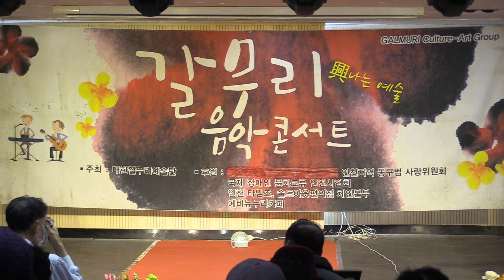무용정성희 한국무용 부채춤 갈무리 음악콘서트 대한갈무리 예술단 정기공연 주안시민공원 지하상가 특설무대